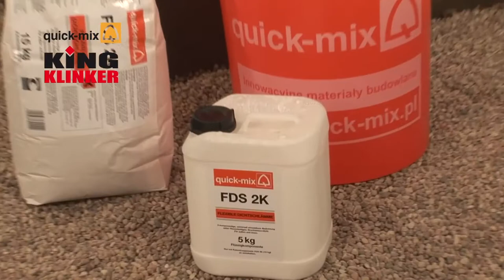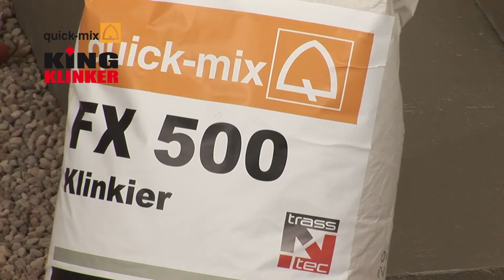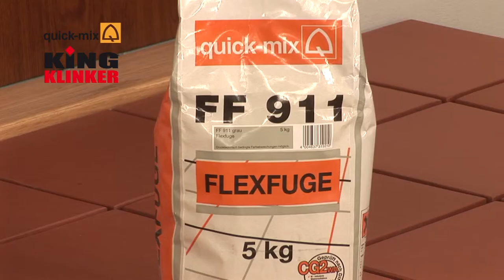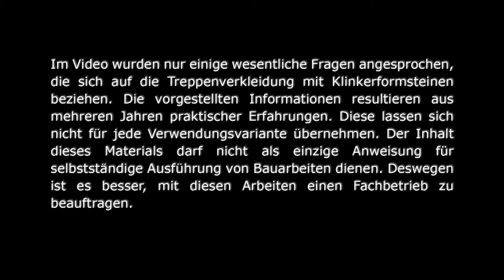Klinkier Przysucha - Akademie von Klinkier: Montage von Klinkertreppen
Lehrvideo zeigt schrittweise, wie man richtig die Klinkertreppen legen sollte. Im Film wurden Trittstufen und Fußbodenplatten von KING KLINKER und die Bauchemie von der Firma Quick-Mix verwendet.